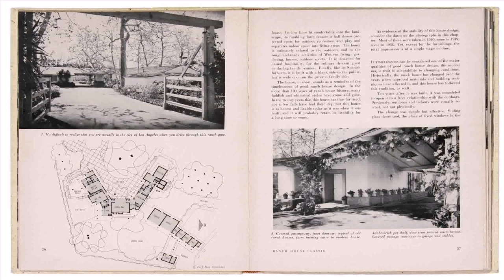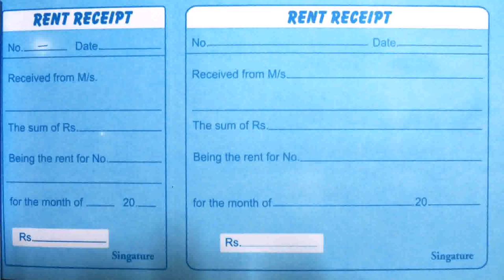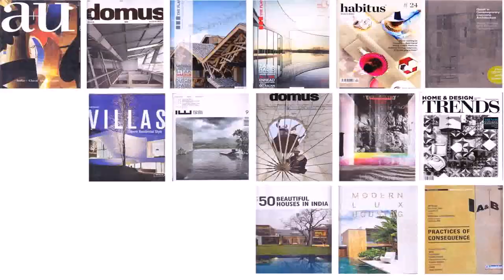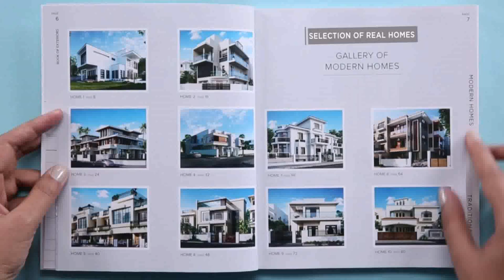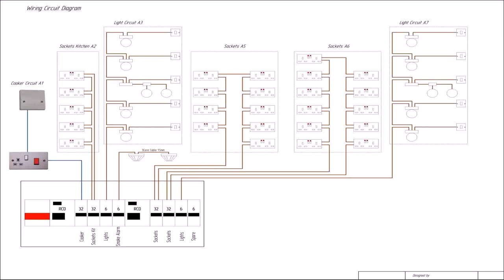Indian House Plan Book Pdf (see description)